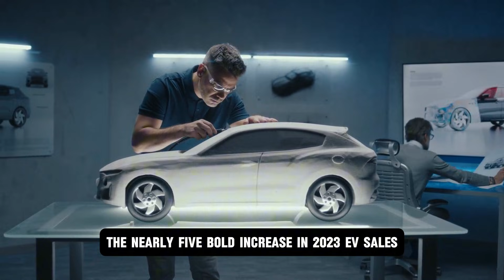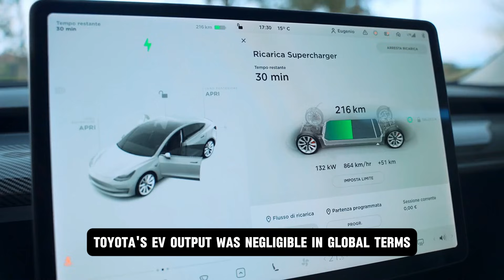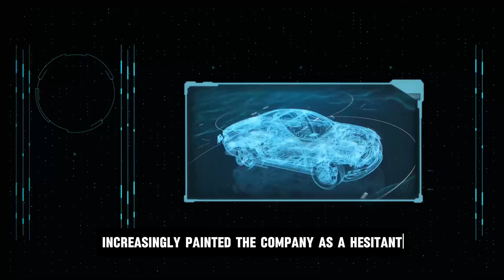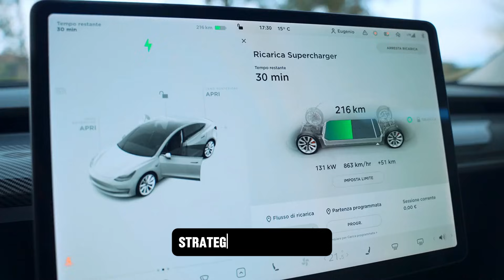Toyota CEO SHOCKS the World: 1000-Mile Solid-State Battery Revealed! BYE BYE Tesla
The future of electric vehicles is about to change forever, and Toyota is leading the charge with its revolutionary solid-state battery technology. Imagine driving an EV that can cover more than 1,000 kilometers (over 600 miles) on a single charge, recharge fully in just 10 to 15 minutes, and remain unaffected by extreme heat, cold, or rough conditions. This is not science fiction it is the promise of Toyota’s upcoming solid-state batteries, expected to enter mass production by 2027 or 2028.

For years, Tesla dominated the EV battery conversation with its 4680 cells, promising higher efficiency and cost reduction. But now, Toyota’s prototype has stunned the industry even catching Elon Musk off guard. Unlike traditional lithium-ion batteries, which rely on liquid electrolytes and face risks like overheating and fire, solid-state batteries use advanced solid materials, making them safer, lighter, more durable, and significantly more powerful.

This technology doesn’t just improve EVs it redefines them. With longer ranges, ultra-fast charging, and improved battery lifespans, solid-state batteries could solve the three biggest issues slowing EV adoption: range anxiety, charging infrastructure, and safety concerns. Toyota’s bold investment of over $13 billion into this technology and its Beyond Zero (BZ) platform shows its determination to not just compete, but to lead.
Will this be the end of Tesla’s dominance? Or will Elon Musk find a way to counter Toyota’s technological leap? One thing is certain: the EV world is on the edge of its biggest revolution yet.